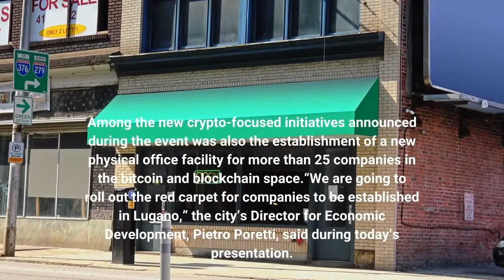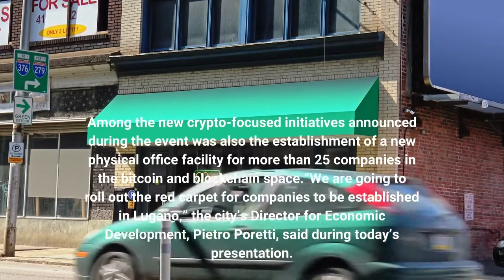Swiss City of Lugano Makes Bitcoin Tether ‘De Facto Legal Tender’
Bitcoin (BTC) and tether (USDT) will become “de facto legal tender” in the southern Swiss city of Lugano, as the city partners with Tether to become the “Bitcoin Capital of Europe,” Tether’s Chief Technology Officer (CTO) Paolo Ardoino said during an event hosted with Lugano city officials on Thursday. In addition to BTC and USDT, the local payment token luga (LVGA) will also be accepted by businesses and the public sector in the city, Ardoino added. Both USDT and LVGA will be used on the Polygon (MATIC) blockchain, while the Lightning Network is expected to play a key role in bitcoin adoption, the CTO added. Among the new crypto-focused initiatives announced during the event was also the establishment of a new physical office facility for more than 25 companies in the bitcoin and blockchain space.“We are going to roll out the red carpet for companies to be established in Lugano,” the city’s Director for Economic Development, Pietro Poretti, said during today’s presentation. He added that the city will also help with things such as obtaining residence permits for foreign entrepreneurs, employees, and their families who wish to relocate to Lugano and Switzerland. For the same purpose, Tether’s Ardoino said his company is setting up a pool of CHF 100m (USD 109m) to help startups from other countries that want to establish a presence in Lugano and bring their own people to the city. Further, Ardoino said Tether is setting up a fund dedicated to “fostering the adoption of bitcoin, tether, and luga (the city’s stablecoin) across all businesses in the city.”The  CTO added that the company is in active discussions with the city about development of a Bitcoin mining facility that will be run on “100% green renewable energy.”Among the products and services highlighted during the event that will be covered by the push to make BTC, USDT, and LVGA “de facto legal tender” are:Crypto adoption is “a big opportunity for the retail sector,” and ignoring it would like refusing to accept credit card terminals in shops 20 years ago, Pietro Poretti said as he concluded the event.____Learn more: - Meta Says Adios to Diem – But Its Buyer Wants to Launch a Token of its Own- Altcoins Gain Bigger Share in Payments, Crypto Spending on Luxury Goods Jumped in 2021 - BitPay- Digital, Crypto Payments Key to Small Business Growth in 2022 - Visa